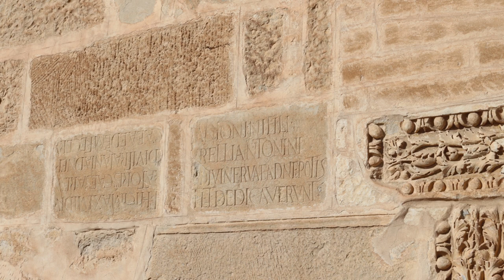Evolvenza Chi l'ha scritto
Reincarnation takes a slow but perfect step.